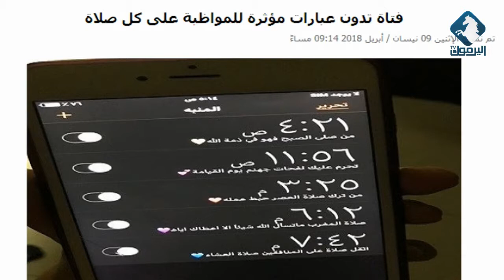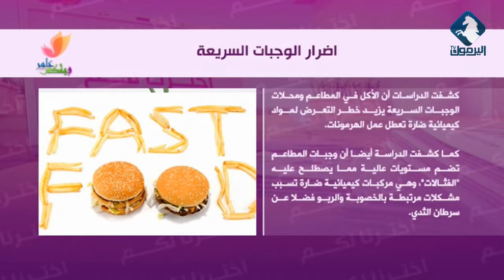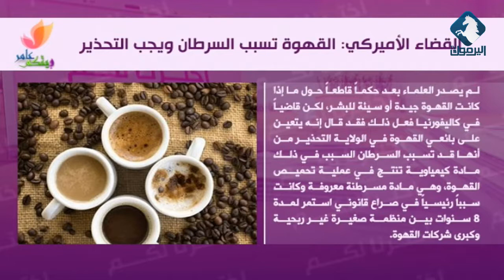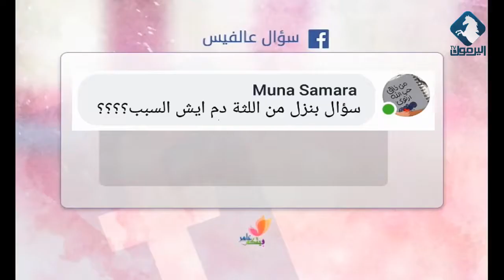أخترنا لكم / بيتكم عامر 10-4-2018